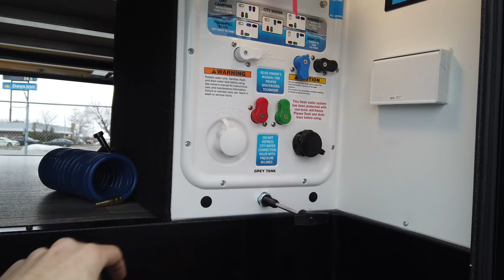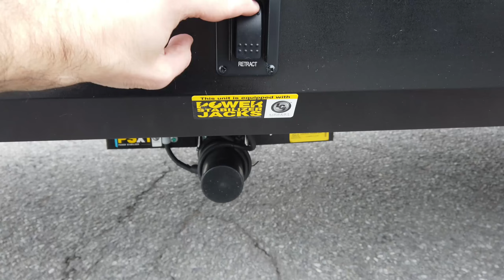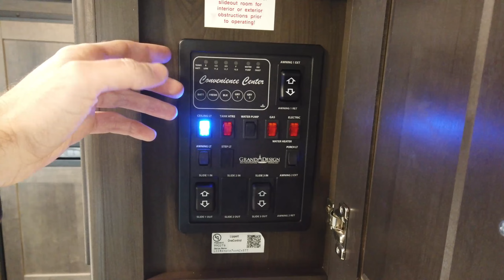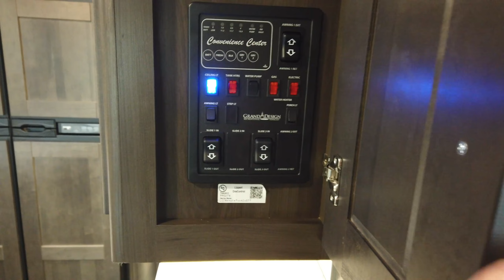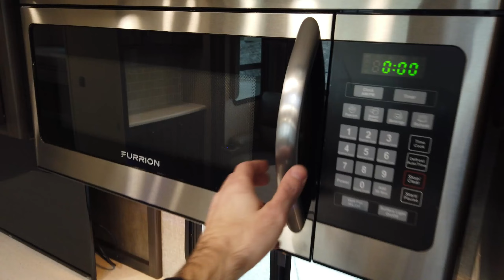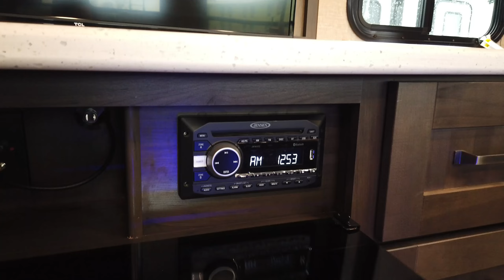Reflection 312BHTS 2021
Si vous pensiez pas qu'une roulotte familiale pouvait aussi être luxueuse, détrompez-vous! La Reflection 312BHTS vous offre le qualité et la finition reconnues de Grand Design dans un modèle familial qui accommodera tout le monde avec une chambre des maîtres à l'avant, une chambre secondaire à l'arrière, une grande cuisine et même une cuisine extérieure plus que complète! SI vous désirez en savoir plus sur la gamme de roulotte Reflection, visitez notre site web pour consulter notre inventaire et clavarder avec un représentant!

Servez-vous des repères ci-dessous pour montrer les séquences qui vous ont intéressé à votre douce moitié et à vos enfants!

0:00 Introduction
0:53 Fabrication
3:32 Caractéristiques extérieures
7:02 Cuisine extérieure
9:04 Tour rapide de l'intérieur
10:00 Entrée et panneau de contrôle Compass Connect
11:10 Ventilation, climatisation et chauffage
12:28 Cuisine
15:55 Coin salon et centre de divertissement
18:39 Dinette
20:19 Chambre secondaire à l'arrière
22:11 Salle de bain
23:51 Chambre des maîtres

Vous aimez rêvasser en faisant des visites guidées de roulotte ou VR en tout genre? N'hésitez pas à aimer la vidéo, cela nous permet de mieux choisir les modèles pour les prochaines vidéos!